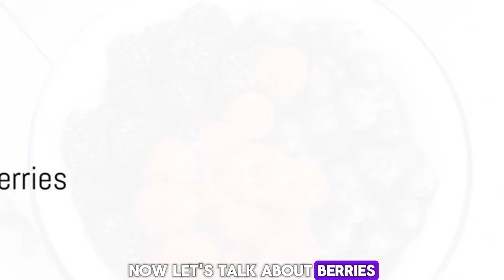These FRUITS Kill Cancer and Burn Fat ‎️‍🔥 Dr. William Li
In this eye-opening video, we delve into the groundbreaking research of Dr. William Li to uncover the secrets of 5 fruits that have the potential to combat cancer and aid in fat burning. Please note that the information presented is based on Dr. Li's research and may not align with universally accepted facts. Join us to learn about these powerful fruits and how they could benefit your health. Don't miss out on this insightful exploration!

OUTLINE:

00:00:00 Cancer and Obesity
00:01:01 The Powerful Pomegranate
00:01:36 The Mighty Mango
00:02:06 The Beneficial Berries
00:02:36 The Amazing Apples and Oranges
00:03:37 Recap and Conclusion